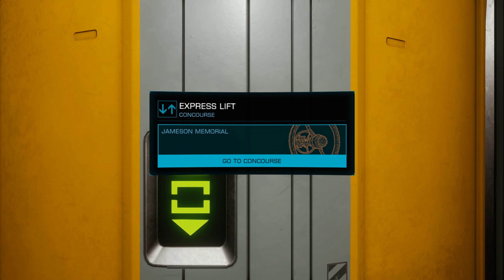Comparing Starfield, No Man's Sky and Elite Dangerous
In this video I will discuss Starfield and how some have wished it had certain features like landing on planets seamlessly and traveling between planets and different systems in real time. I talk about some of my preferences on these issues and why for some Starfield’s way is better, and for others it isn’t. I will also say what I was disappointed in and how would have liked to have seen it done. I also mention why I think they created it the way they did.
On this video I would appreciate your feedback on your likes and dislikes about Starfield and this video … In a constructive way of course.

Thank you for taking the time out or your day to watch one of my videos and I hope you enjoyed it.